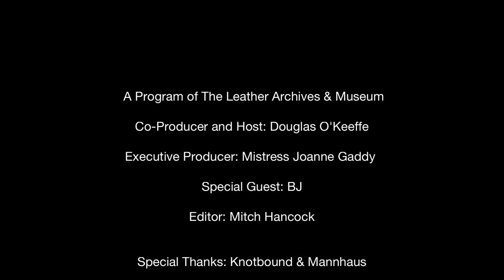*Australia Special!* BJ of Eagle Leather 2019- The Fireside Chat Series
BJ is the facilitator of the *Australia Special!* series of chats as he introduced Doug to Rena´ Leigh, the executive director of Knotbound. He is also the shop manager of Eagle Leather in Melbourne.

In this chat, BJ talks about being the child of English immigrants, with his father a comedian and his mother a clairvoyant,  his first job being at a pornography shop at age 18, how he helped save local businesses on Hoddle St. from losing their street parking, and why he considers himself a "sexual being".